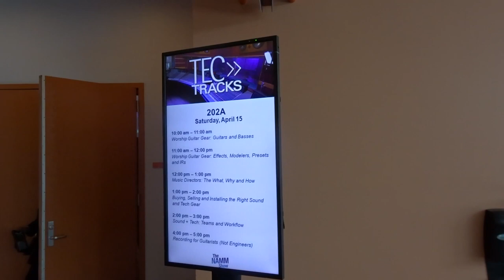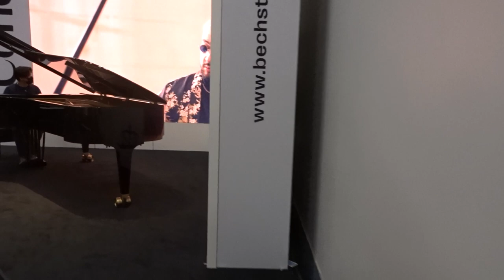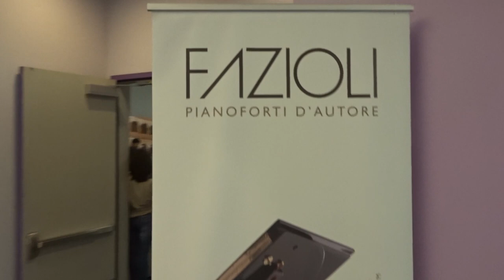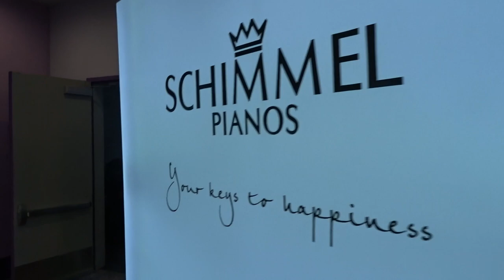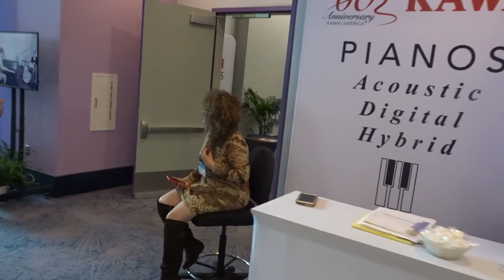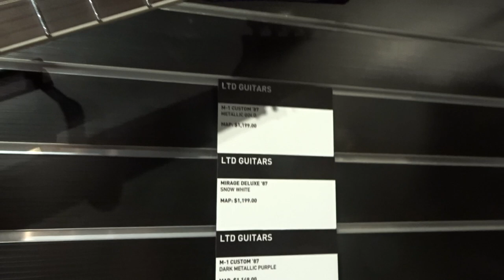NAMM Show 2023 Keliling Booth NAMM Show - Part 2 - Piano Piano dan Guitar